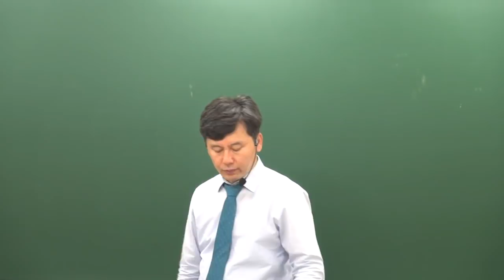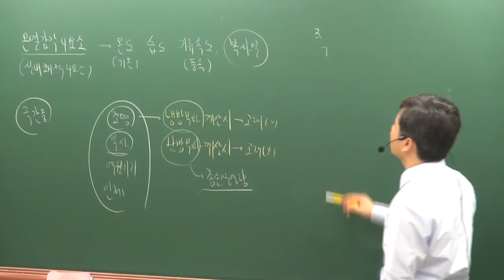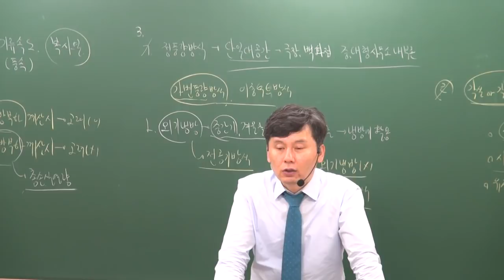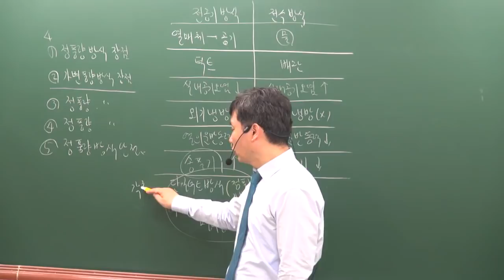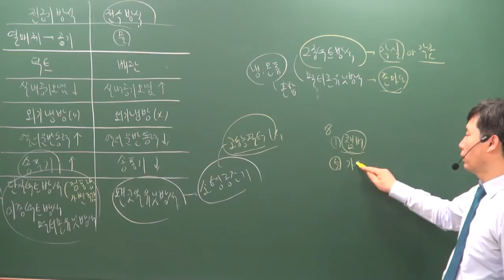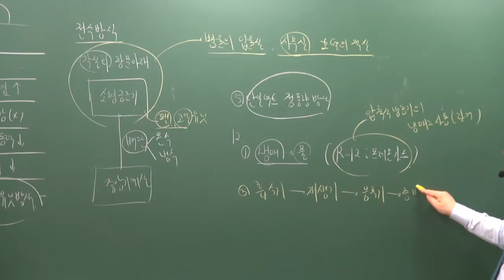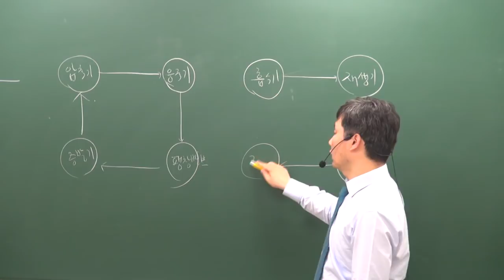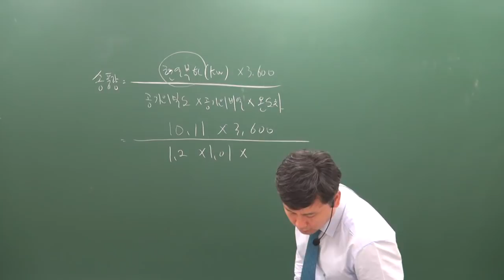[주전무] 2019년 주택관리사 시설개론 문제풀이 5-22